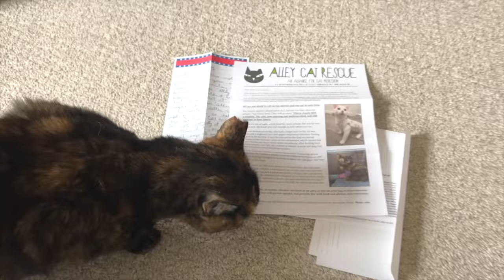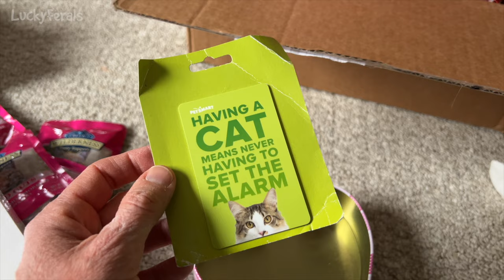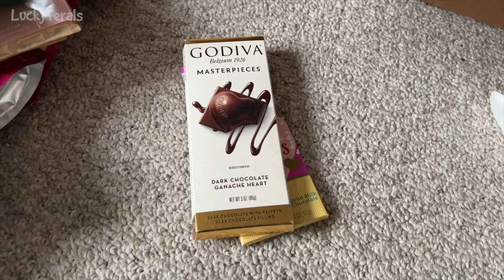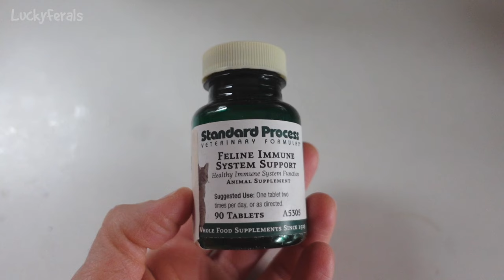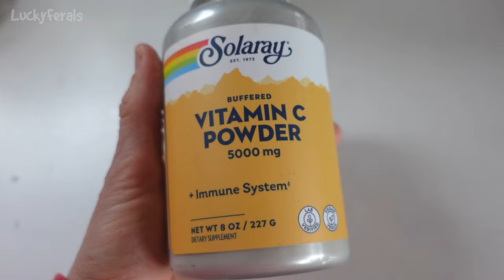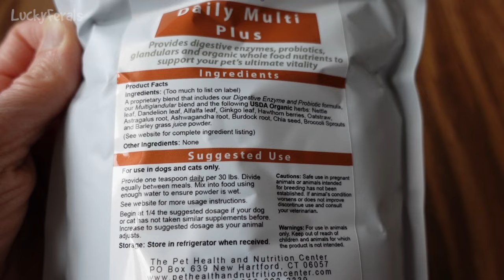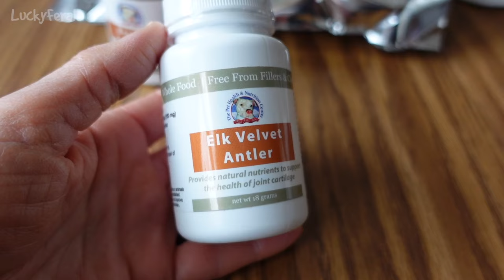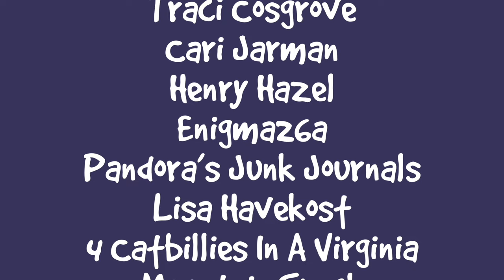Problems With Richard, Mail Time - S7 E24 - Lucky Ferals Cat Vlog - Life With 11 Cats Compilation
Episode 24 of Season 7 of the Lucky Ferals cat family vlog features problems with Richard, mail time, plus more.  Cat video compilation.

Products featured in this video can be found in the Lucky Ferals Amazon Shop

Thank you to our Patrons and Members including:
Abril
C.R. Barboni
PJ Trant
Traci Cosgrove
Patricia Bilinkas
Clyde S.
Bad Billy
Tim Sweeney
Henry Hazel
Cari Jarman
enigma26a
Rosemary Hill
Ruth J.
4 Cats In A Virginia Mountain Shack
Pandora’s Junk Journals
Lisa Havekost
Henry
Azurite
Lori Krygier
Laurie
dismom7
Ruth Johnson
Cryogenic Fire
P C
SharonSundae
Tracey G
Kitty Sitting In The City
Timothy Smith

Lucky Ferals is a cat family vlog starring a family of formerly feral cats. Stella and her sons Splash and Simba were rescued in 2016. Her boyfriend and baby daddy Boo was rescued in 2017. Cousin Ditto and Grandma Hydrox sadly passed away in 2021 and 2022. Sammy, Nancy, Richard, Goldie, Ziggy, Ringo, and Eva were rescued in 2022. All of their journeys from feral cats to house cats can be followed in the vlog videos on this channel.

Video guest stars include other wildlife from the nearby woods - feral cats, raccoons, possums, skunks, deer, geese, squirrels, birds, groundhogs, bugs, and more. Join them in their daily adventures. Tune in for cat product reviews, cat food reviews, live streams, giveaways, and lots more.

Feral cat training tips.
Feral cat socialization.
Daily cat vlog.